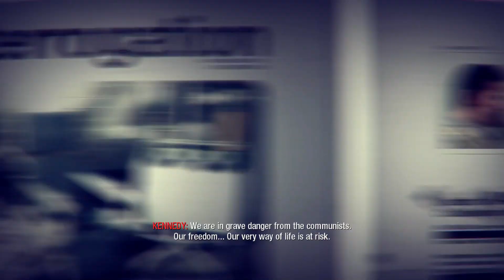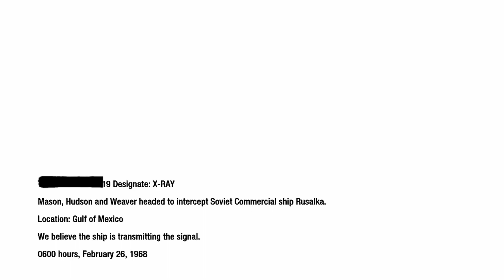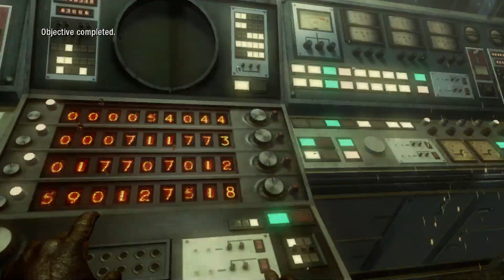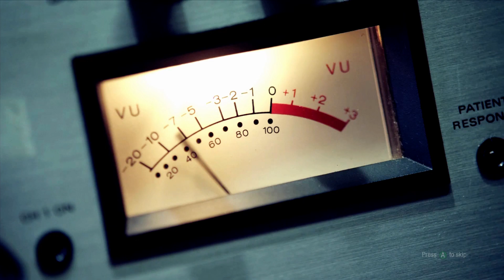Call of Duty: Black Ops Campaign Walkthrough Part 15 Mission 15: Redemption (Final Mission)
Board the ship and end Dragovich once and for all.

Places where you can find me! :D